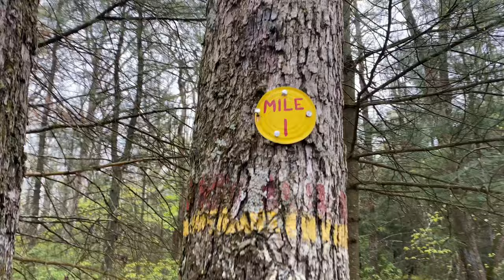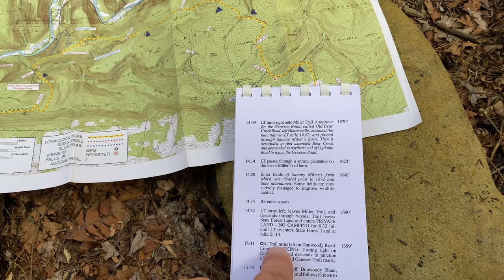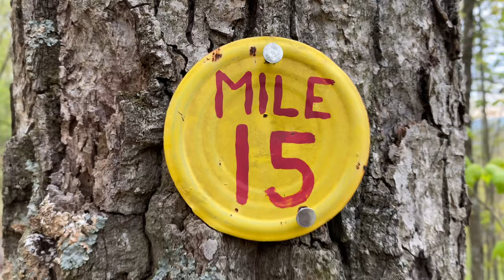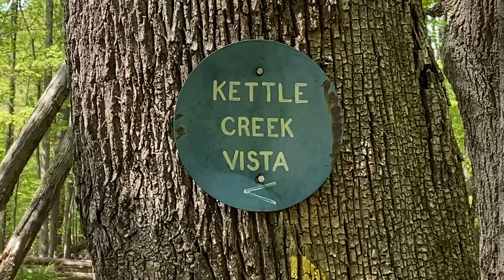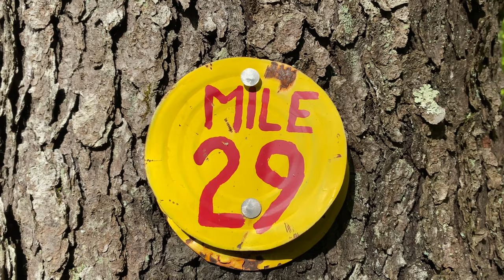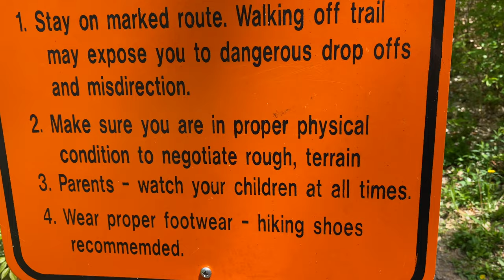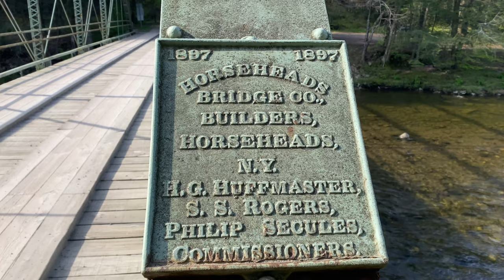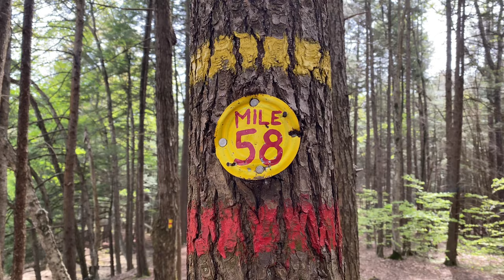Backpacking the Loyalsock Trail from end to end.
The Loyalsock Trail is a beautiful 60 mile end to end trail in northern Pennsylvania. Waterfalls, vistas, and great campsites are abundant on this gem of a trail!
Join me on my week long journey as I enjoy wonderful spring weather, backpacking on the Loyalsock Trail.
Thank you to everyone who maintains this wonderful trail!